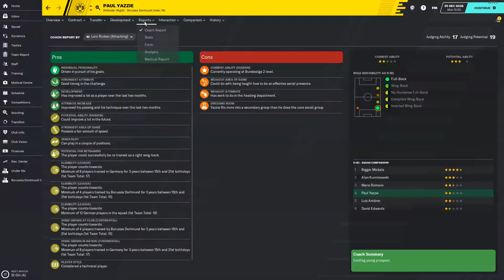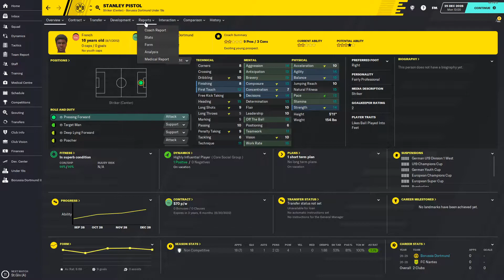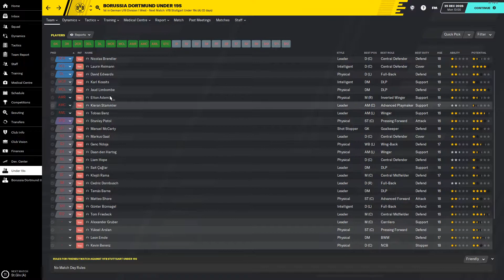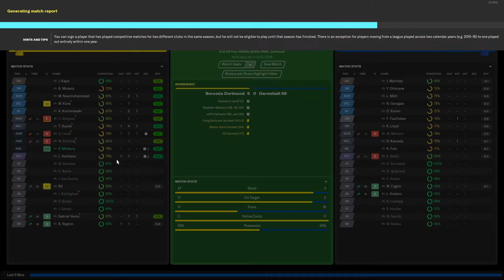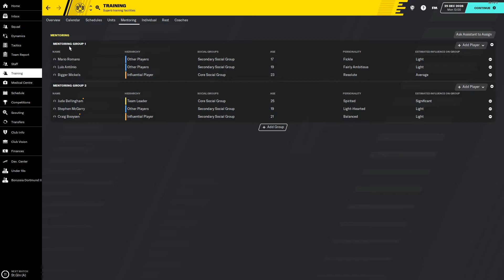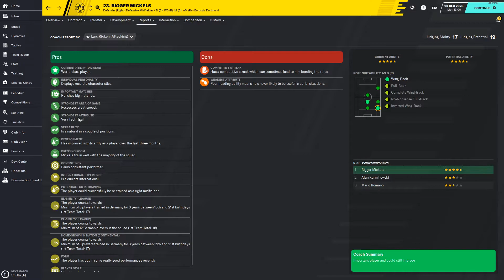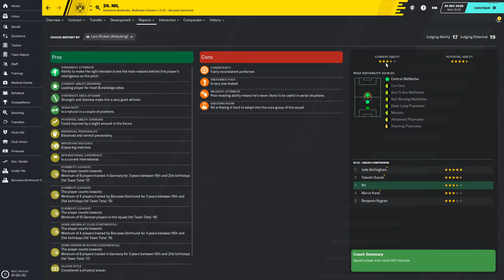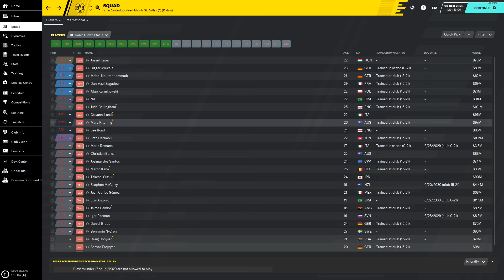Football Manager 2020 - Borussia Dortmund Golden Generation #1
I detailed my golden generation of Borussia Dortmund regens directly from the youth intake. I covered a few of my older regens, who turned out decent.

I recorded this on July 30, 2020 and and edited on Vegas Movie Studio 14 Platinum.